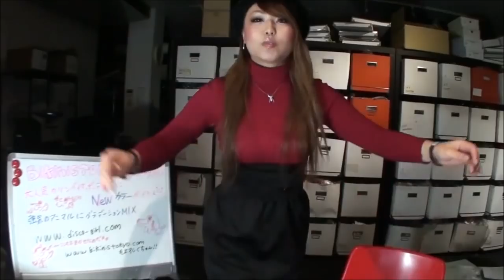Helen Pepsi DeMacque Mike Oldfield - Moonlight Shadow Live @ VH1 1999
Note: this video is damage.

Helen "Pepsi" DeMacque-Crockett (born 10 December 1958) is a British pop singer, best known as a member of the Pepsi & Shirlie duo in the 1980's.

DeMacque became one of two singers/dancers for the group Wham! in 1983. She replaced Dee C. Lee, (who left to join The Style Council) and performed alongside Shirlie Holliman, first appearing in the music video for "Wake Me Up Before You Go-Go".

When their work with Wham! ended, Holliman and DeMacque formed their own act, named Pepsi & Shirlie. Created immediately after Wham!'s final Wembley concert, the duo had a more upbeat and pop sound. The group had two UK Top 10 hits: "Heartache", produced by Phil Fearon and Tambi Fernando, reaching #2 in the UK Singles Chart, and "Goodbye Stranger", produced by Tambi Fernando and Pete Hammond, which reached #9.

Pepsi & Shirlie went on hiatus in 1989, but briefly returned in 2000 to record backing vocals on the UK number one Geri Halliwell hit "Bag It Up". The duo also reunited to perform for the Here and Now 10th Anniversary tour which kicked off on 24 June 2011.

In 1998 and 1999, DeMacque collaborated with Mike Oldfield, participating in his tour Then & Now in 1998 and two events, the premiere of Tubular Bells III in London and the concert Art in Heaven/Millennium Bell for the transition to the year 2000 in Tiergarten in Berlin. Pepsi also performed on a song from the album The Millennium Bell.

In 2011, she sang with Forthright, a group of producers and mixers in London.

DeMacque resided in Wellington, New Zealand, for a number of years, working at a gift shop on Lambton Quay. While in Wellington she collaborated with New Zealand electronic artist 50Hz, and performed live with composer Rhian Sheehan early on in his career. For a while she lived in Norwich, England with her husband James Crockett before moving to St Lucia, where she and her husband operate a charter sailing business. Her nephew was the 2018 Eurovision Song Contest contestant Cesár Sampson